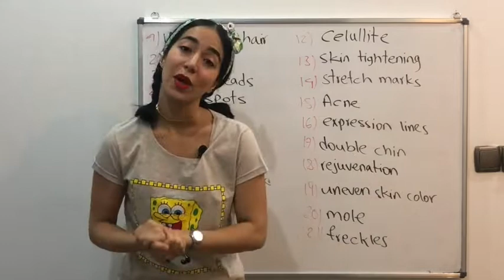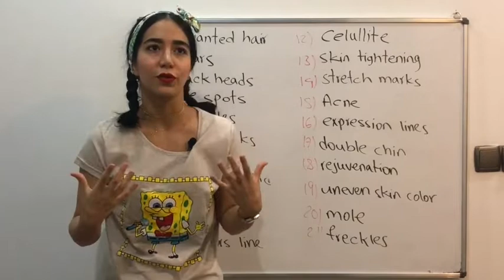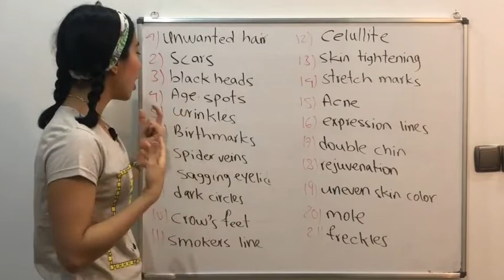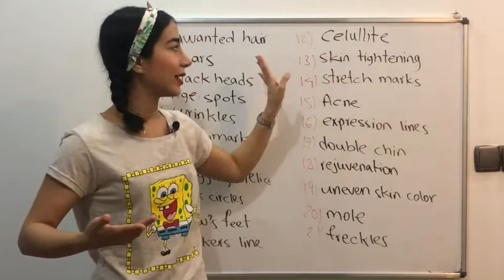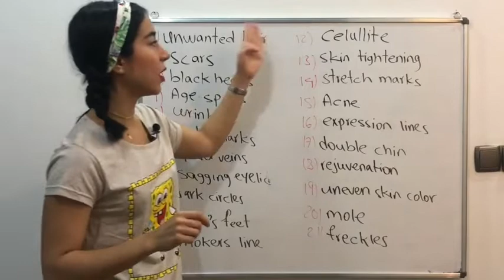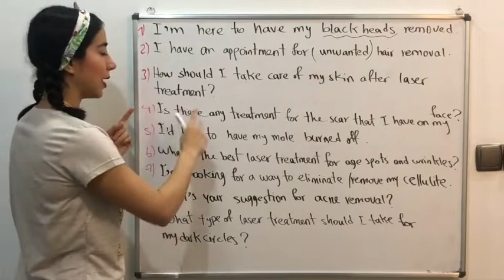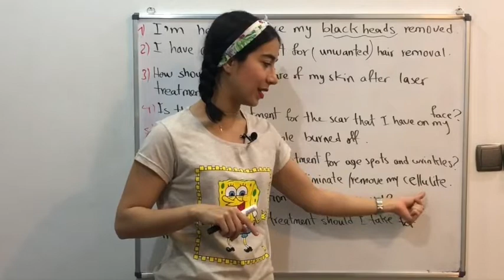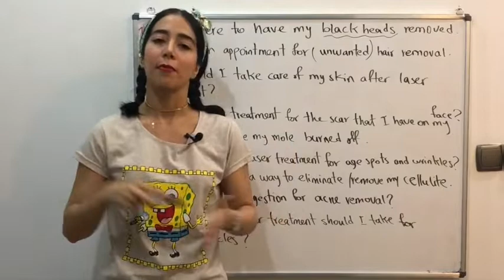آموزش زبان انگلیسی مکالمه در مورد کارهای زیبایی به انگلیسی - فرازبان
آموزش زبان انگلیسی مکالمه در مورد کارهای زیبایی به انگلیسی در این درس مکالمه انگلیسی و آموزش زبان انگلیسی تصویری واضح از نحوه مکالمات و لغات کاربردی انگلیسی در بحث زیبایی و کارهایی مربوط به ان به شما فارسی زبانان گرامی ارائه می کنیم. بنا به درخواست بسیاری از کاربران که از گروه فرازبان خواسته بودند در این دوره های آموزش زبان انگلیسی آنلاین به اموزش جملات کاربردی در زمینه زیبایی بپردازیم لذا این درس به صورت ویزه برای این دسته از کاربران آماده و طراحی شده است. این درس بعد از آموزش لغات کاربردی با کمک مکالمه زبان انگلیسی ساده کلیه مطالب مورد نیاز را به شما آموزش می دهد

موضوع این درس: مکالمه زبان انگلیسی ، مکالمات روزمره زبان انگلیسی ، انگلیسی حرف زدن دسته بندی آموزش: آموزش زبان انگلیسی تیم: گروه آموزشی فرازبان مدرس: میسا